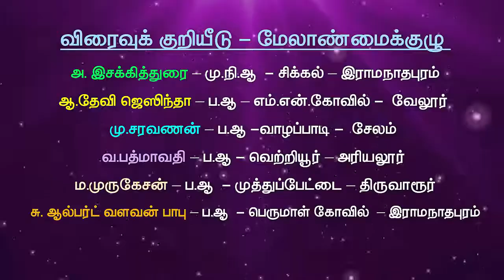term 2 std 1 maths Tamil Mediam atippadai vadivangai